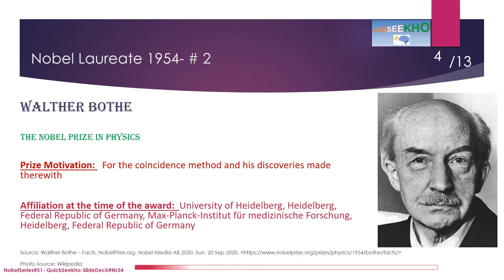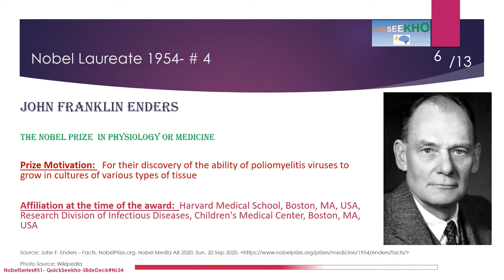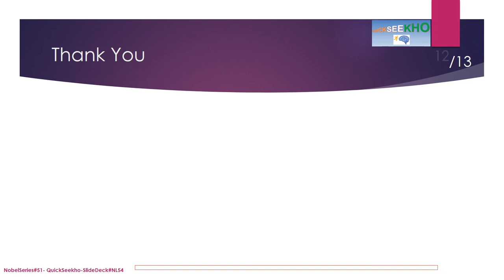Nobel Laureates/Nobel Prize Winners Series/Famous Personalities/Famous People/Famous Scientists-1954